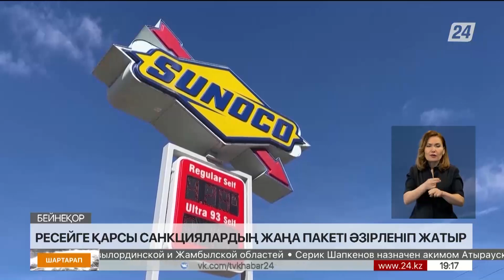Ресейге қарсы санкциялардың жаңа пакеті әзірленіп жатыр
Еуроодақ қазір Ресейге қарсы санкциялардың бесінші пакетін талқылауда, деп хабарлайды «Хабар 24».